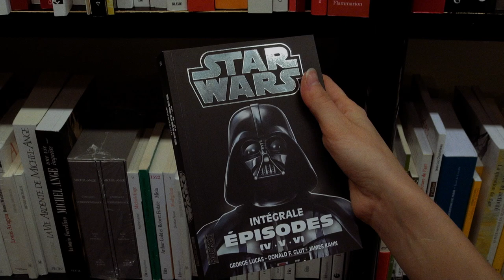Soirée spéciale Star Wars à la librairie Mollat - Teaser 2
Soirée spéciale Star Wars avec les éditions Pocket et PKJ à la librairie Mollat, le samedi 31 octobre 2015 de 20 h à minuit.
Inscriptions sur mollat.com à partir du samedi 10 octobre (dans la limite des places disponibles).

© Lucasfilm / Disney